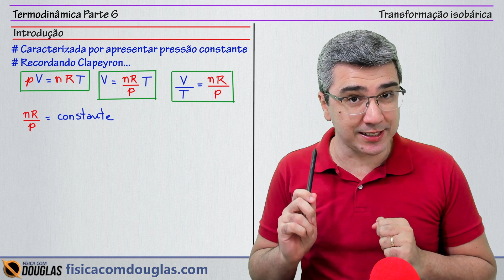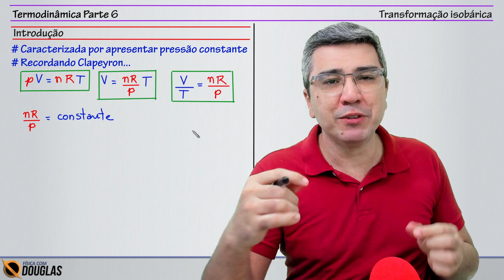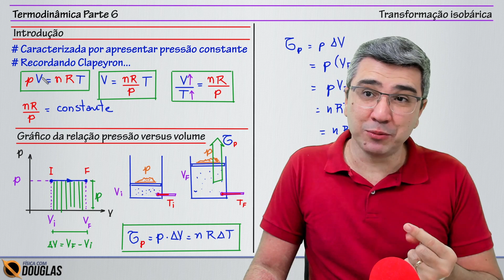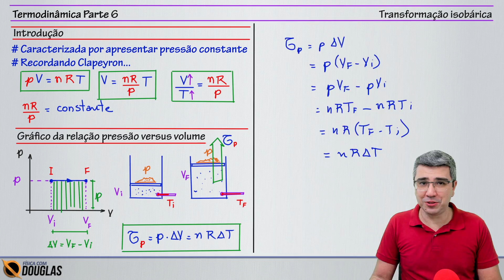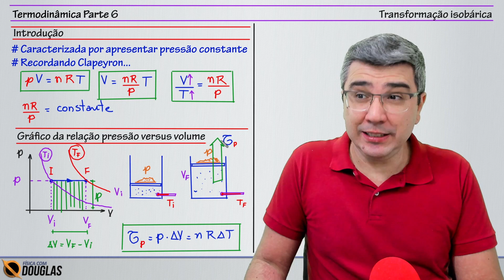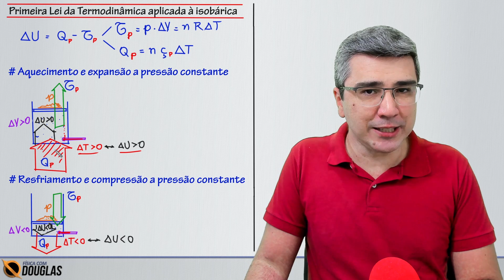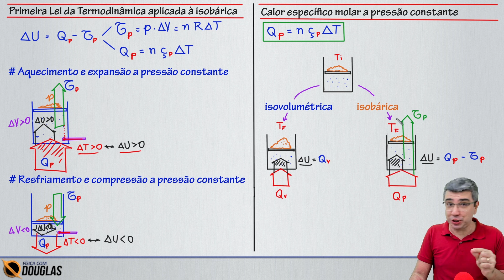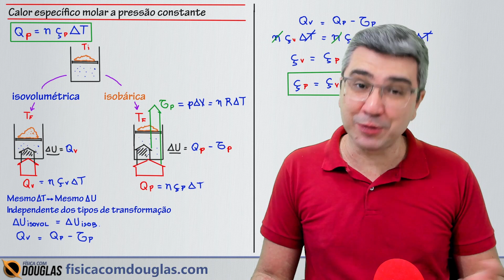Termodinâmica (parte 6) - Transformação Isobárica e a Primeira Lei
Me siga no Instagram Variação da energia interna, calor e trabalho na transformação isobárica (também conhecida como transformação a pressão constante).
Primeira Lei da Termodinâmica

Quer aprender Física comigo?